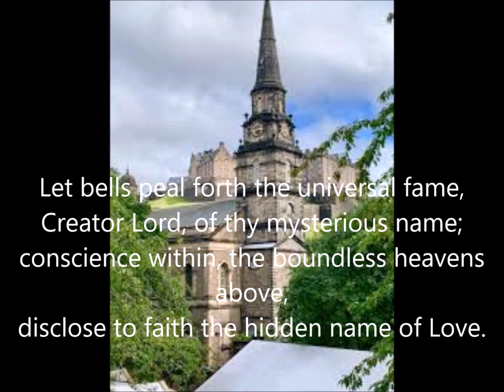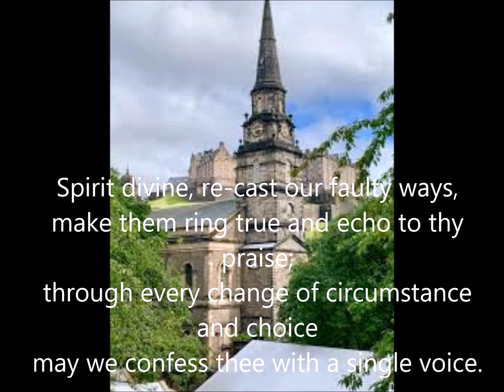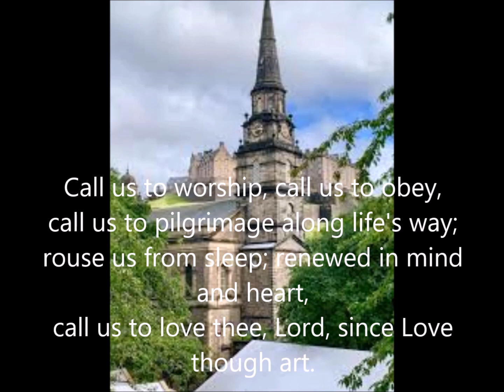Belfry Sunday 2020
A service for Belfry Sunday 2020, in celebration of the Bells at the Parish Church of St Cuthbert, Edinburgh.

Rev. Peter Sutton,
Olivia Smith,
Ben Williams,
The Bellringers of St Cuthbert's